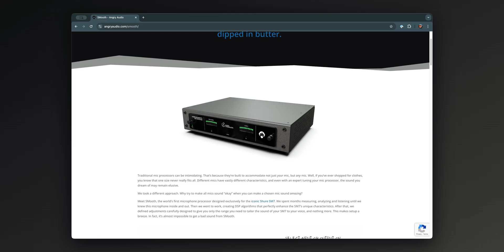Mysterious interference - tropospheric ducting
- Canon R5C with 24-108 f/4
- Canon EF 16-35 f/2.8
- PolorPro Variable ND
- Step up adapters
- Rode VideoMic
- DJI Mic
- DJI lav mic
- Atomos Ninja V
- SmallRig cage
- SmallRig V-mount battery
- SmallRig V-mount adapter
- SmallRig monitor holder
- DJI Mavic Pro 2

Other engineering and techie equipment I use:
- TinySA Spectrum Analyzer
- Brady label printer